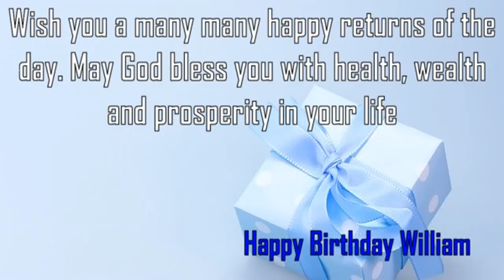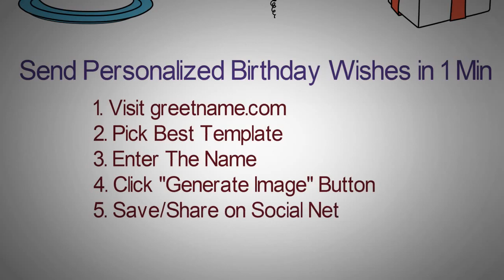Happy Birthday William Image Wishes✔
Happy Birthday William Images. Send Personalized happy birthday wishes to William in 1 min by visiting
GreetName has thousands of image templates to choose from based on gender, age, and relationship. Pick the best image template. Enter Your Name and click 'Generate Personalized Image' button. You can share William picture birthday wishes to any social network such as Facebook status, Whatsapp status, Instagram, Twitter, Google+, etc